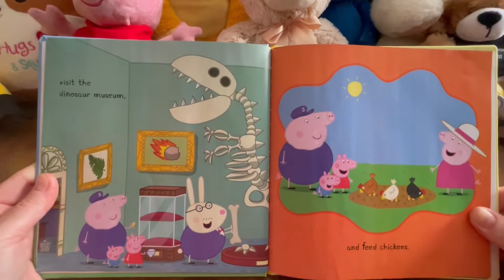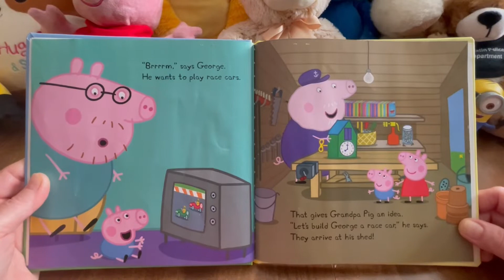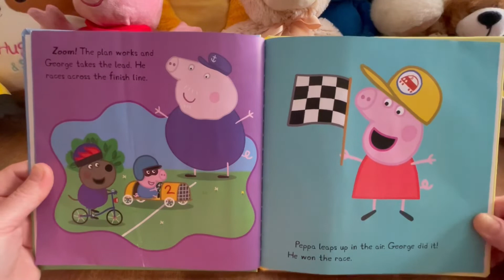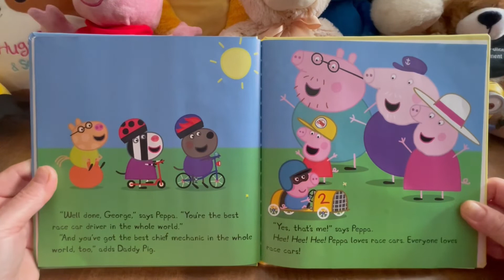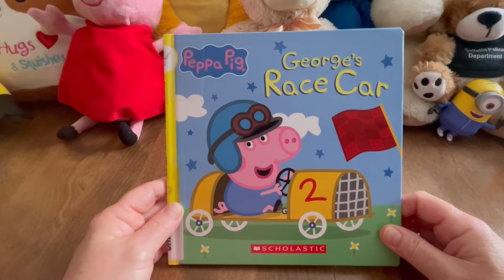Peppa Pig, George’s Race Car